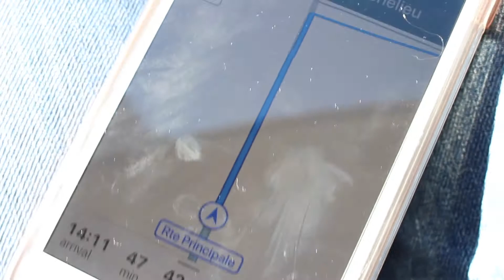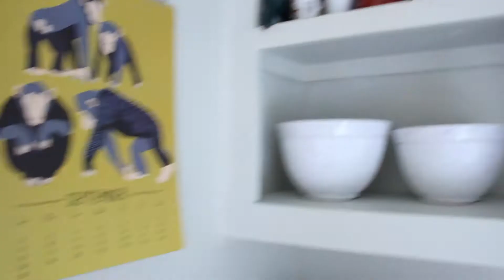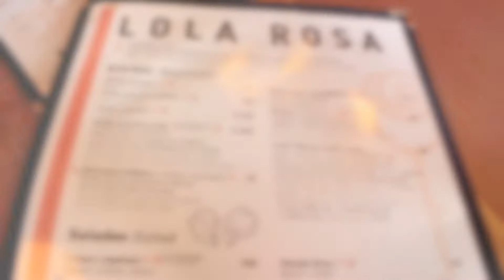Montreal | Sept 2018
My fiancé and I took a day trip to Montreal!